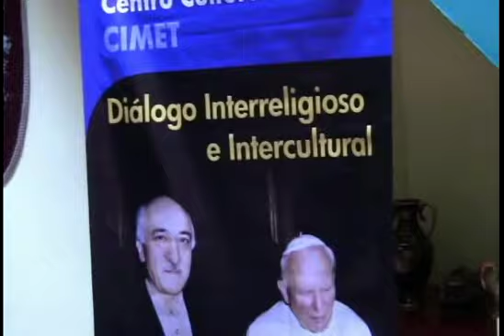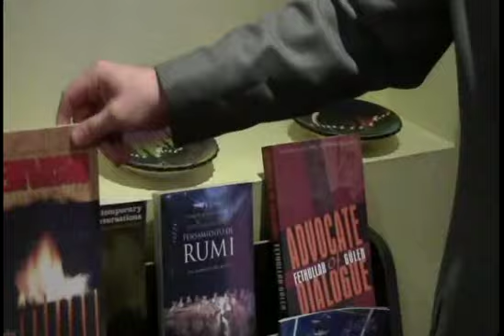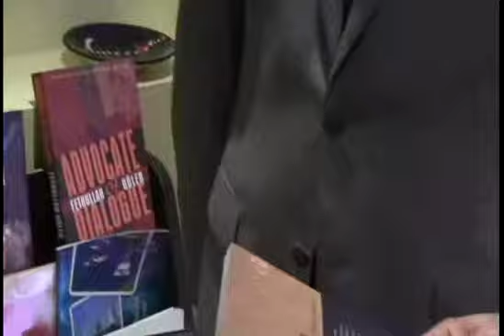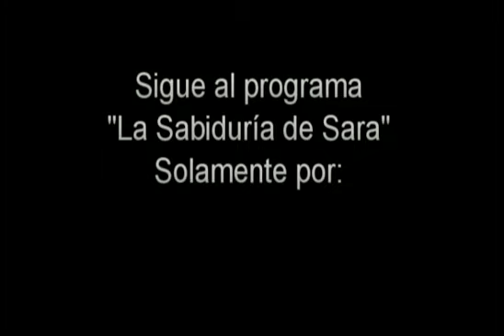Enlace Judío - La Sabiduría de Sara: Visita al Centro Cultural Turco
Cuando nos damos cuenta, no todo es blanco y negro, sino que hay cosas que cuando pensabamos que habia malos y buenos en esta historia, empezamos a ver que la paz si es un camino posible.

2 de octubre de 2011